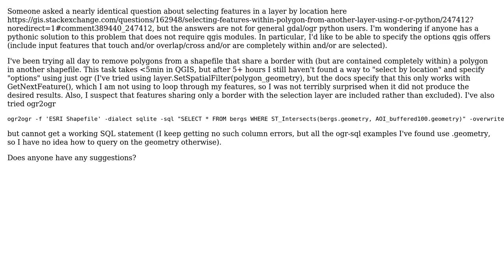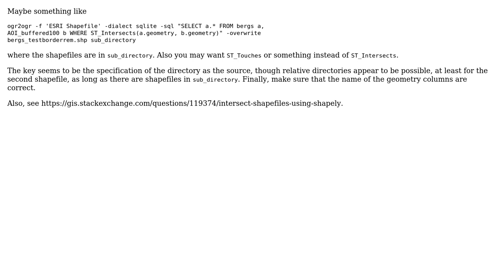GIS: Selecting features within polygon from another layer in python?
With thanks & praise to God, and with thanks to the many people who have made this project possible! You are responsible for your own actions.